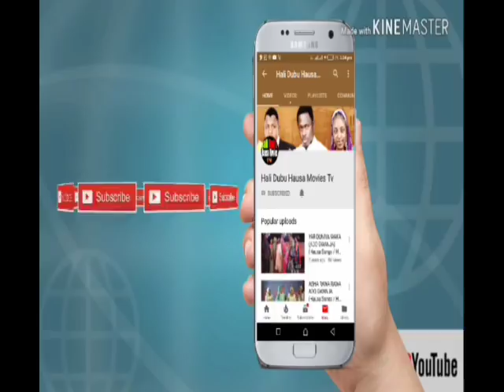Dalilin Dayasa Buhari Yasa Aka Kami Inji Lamidon Adamawa Alhaji Mustapha Barkindo